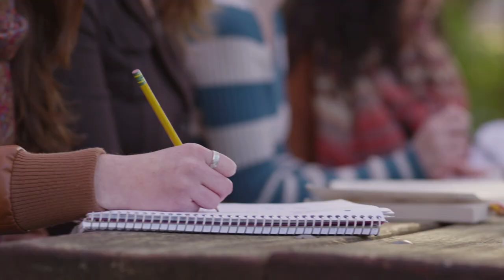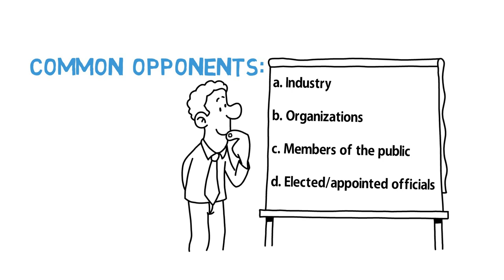Legionnaire's Disease: Making Building Water Systems Safer through Regulation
The risks of Legionnaire’s Diseases—or Legionellosis—can be minimized if requirements are followed during the design, construction, commissioning, operation, maintenance, repair, replacement and expansion of new and existing buildings and their water systems and components. But governments don’t need to wait until an outbreak occurs, so ASHRAE is asking its Chapters to get involved by encouraging municipal, state, and federal governments and legislative bodies to adopt Standard 188 into law.